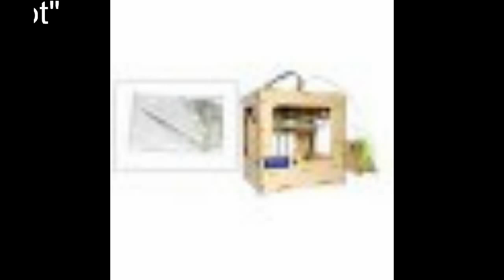High Precision Home 3D Printer 'PrecisionBot,Cheerson CX 20 Quadcopter,Underground Metal Detector 'J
High Precision Home 3D Printer 'PrecisionBot' - 40-150mm/s Printing Speed, 0.4mm Nozzle Diameter,
ABS or PLA Filament, 2GB Card

Cheerson CX-20 Quadcopter - 10M Per Second, GPS hold, Auto Return, 300M Remote Range, Camera Mount,
2700mAh Battery

Underground Metal Detector 'Jackpot' - 3.8 Inch LCD, 12 Inch Diameter Coil, 2.5 Meter Detection,
Ferrous + Non Ferrous